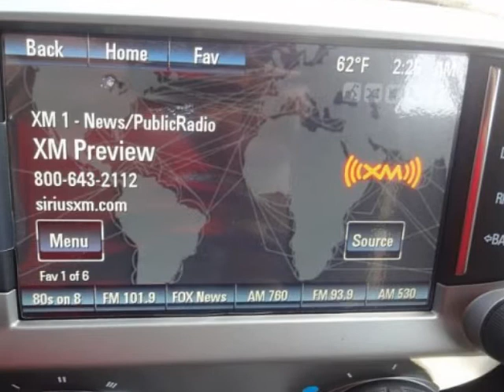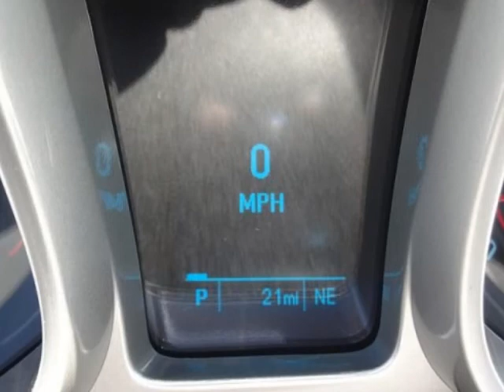2013 CHEVROLET Camaro 2dr Conv ZL1 AIR CONDITIONING CRUISE CONTROL POWER WINDOWS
2013 CHEVROLET Camaro 2 Door Conv ZL1

Hi there-thanks for your interest in a Kemna-Asa vehicle. Here's some photos and information if this is not the vehicle, or model, you are interested in, just let me know. Sometimes the request comes in incorrect or incomplete. By the way, are you thinking of trading your present vehicle? If so, I can assist you in getting you the very best price. Just give me a call or email and I'll be happy help you!We can handle your car buying needs start to finish online. Looking forward to hearing from you soon!

Jackson, MN